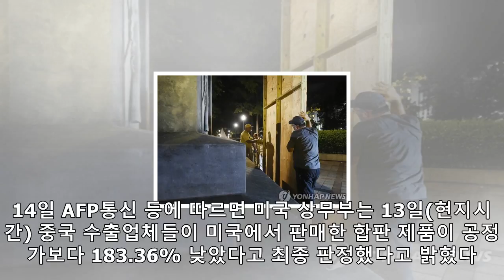美, 중국산 합판에 '반덤핑·상계관세 폭탄'…中 반발